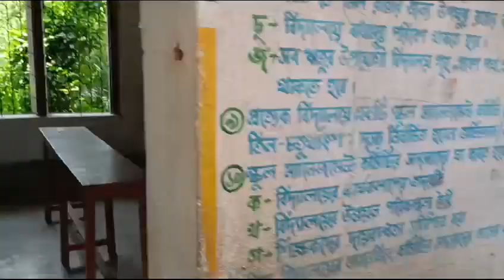দেওয়াল পত্রিকা।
Video from Santu Bhadra